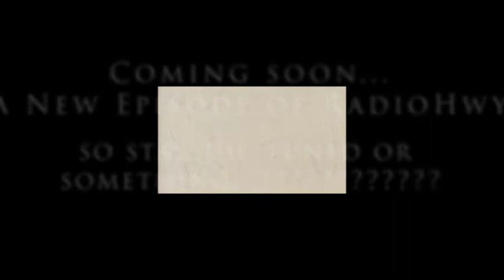Jim Morrison - Public Service Announcement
Long rumored but until now never seen: Jim Morrison doing a Public Service Announcement!
This never aired, of course, because it never actually happened.  But it is a pretty cool premise.  There are more than just four walls that can be broken.
Speaking of broken.  This time we're going to release/upload The Next Show in chapters, or installments.
We're going to serialize it just like Charles Dickens did with pretty much everything. (Yeah, we're just like Charles Dickens.)
RadioHwy is in production on The Next Show due to be uploaded in early May.  The working title is "Don't Be Cruel" and —yup— it will feature some Elvis and some Woody Guthrie and some T.S. Eliot and some William Blake and some time travel.
Of course, anything can be a Sparks title so everything can be a RadioHwy episode.  And it is. Until now never proved.